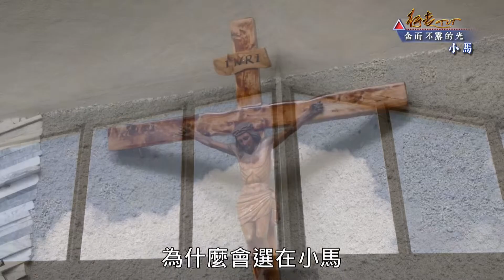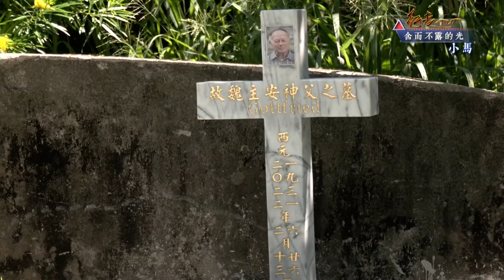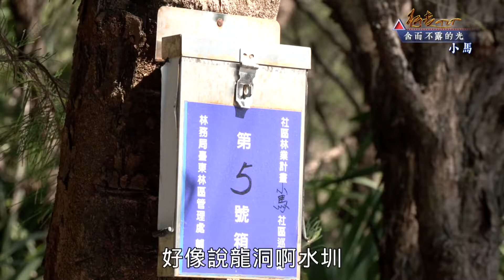行走TIT第227集「含而不露的光 小馬」| 台東縣海岸公路的小馬部落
位在台東縣海岸公路的小馬部落
是成功鎮最南邊的阿美族部落
據文獻紀載清光緒10年
一部分原居大馬武窟社的阿美族人遷移下來成立新聚落
所以又稱之為小馬武窟
日治時期
日本人稱該地為Piyohu
意思是苗圃
因日本人在此栽種大量木麻黃苗，
當地族人也繼續沿用Piyohu的別稱
民國之後
才更名為現在的小馬
今天讓我們帶您一起前進小馬部落